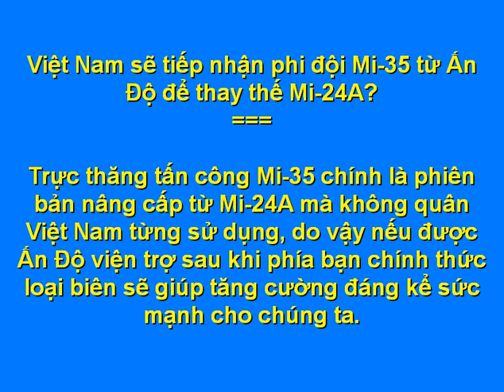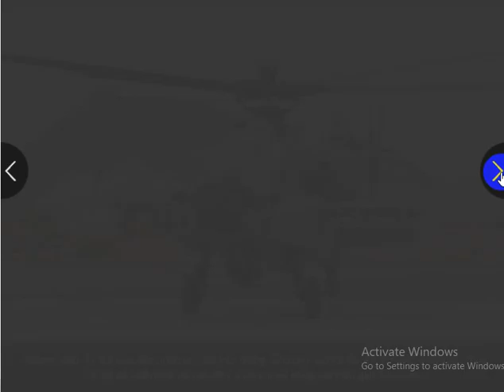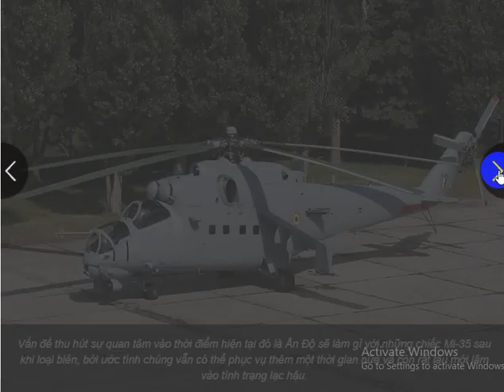Việt Nam có thể tiếp nhận phi đội Mi 35 từ Ấn Độ để thay thế Mi 24A?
Trực thăng tấn công Mi-35 chính là phiên bản nâng cấp từ Mi-24A mà không quân Việt Nam từng sử dụng, do vậy nếu được Ấn Độ viện trợ sau khi phía bạn chính thức loại biên sẽ giúp tăng cường đáng kể sức mạnh cho chúng ta.